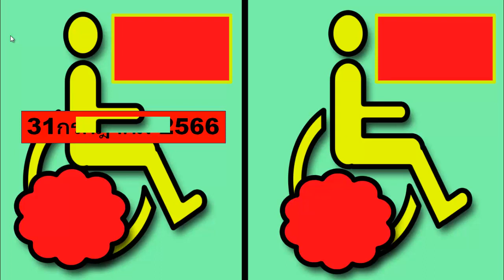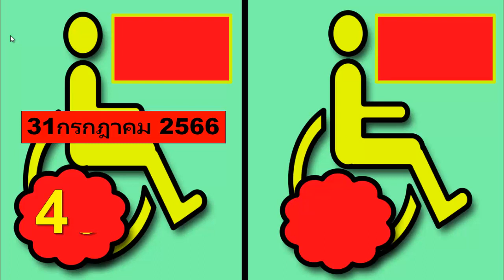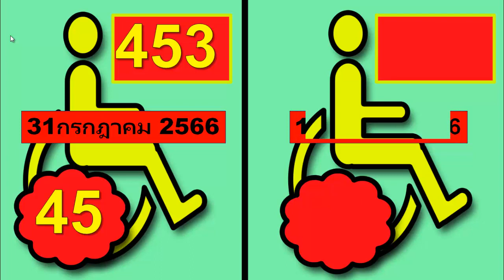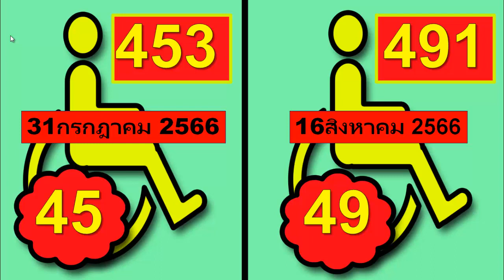ถ่ายทอดสดหวย 16 สิงหาคม 2566 รับชมการออกรางวัลสลากกินแบ่งรัฐบาล (Full HD) ตรวจหวย